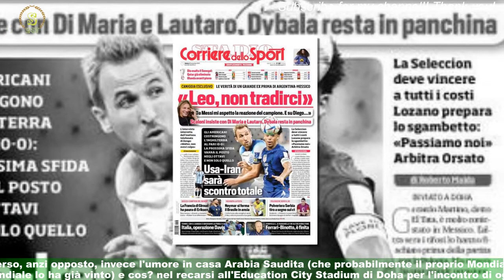L'ironia dei tifosi arabi su dopo il ko dell'Argentina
DOHA (Qatar) - Un'impresa è un'impresa e tanto più è inattesa, tanto più viene celebrata.E' il caso dei tifosi dell' Arabia Saudita che, dopo aver visto la propria nazionale battere in rimonta la decisamente più quotata Argentina ,non hanno smesso di festeggiare il risultato storico. E nel mirino degli sfottò sauditi non poteva non finire Lionel Messi ,